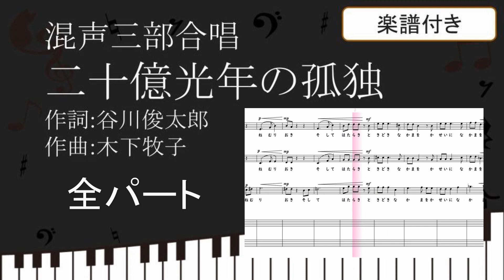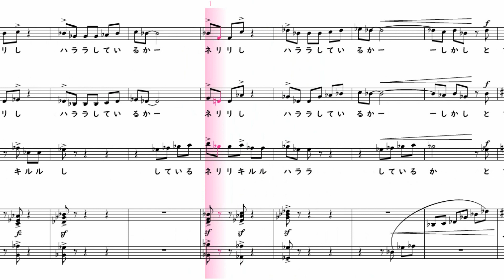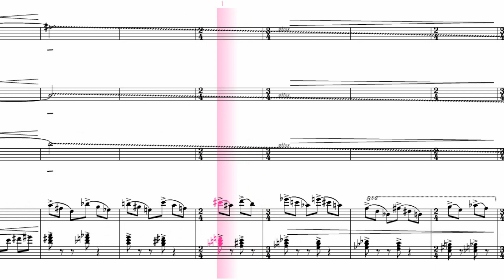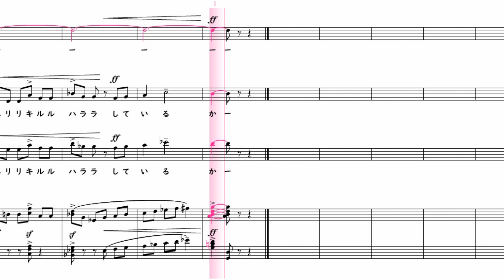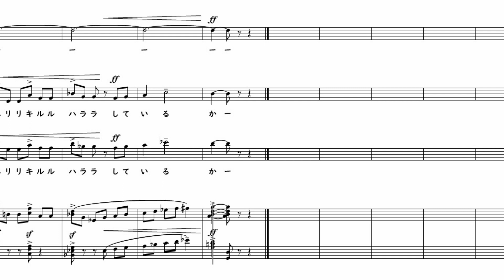【合唱曲】 二十億光年の孤独 混声三部合唱版 全パート 楽譜付き 谷川俊太郎 木下牧子 01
00:00前奏
00:03人類は小さな球の上で　眠り起きそして働き
ときどき火星に仲間を欲しがったりする

01:20火星人は小さな球の上で　何をしてるか　僕は知らない
(或はネリリし　キルルし　ハララしているか)
しかしときどき地球に仲間を欲しがったりする
それはまったくたしかなことだ

02:06万有引力とは　ひき合う孤独の力である

宇宙はひずんでいる　それ故みんなはもとめ合う

02:45宇宙はどんどん膨らんでゆく　それ故みんなは不安である

03:31二十億光年の孤独　僕は思わずくしゃみをした

【楽譜の購入】
【チャンネル作者のページ】